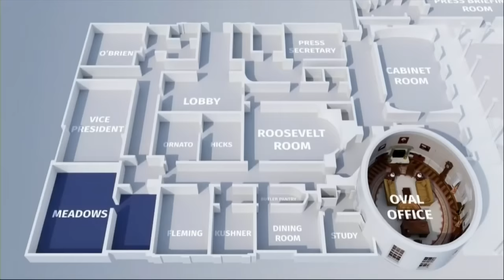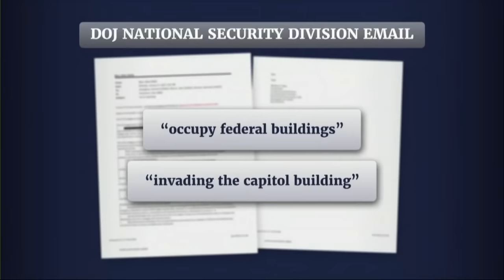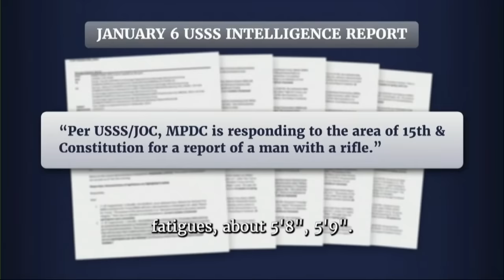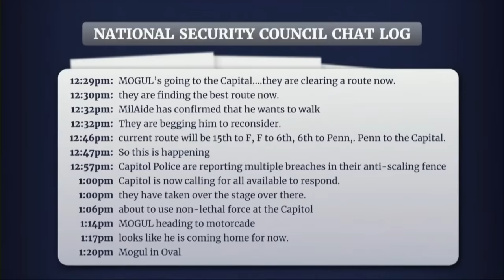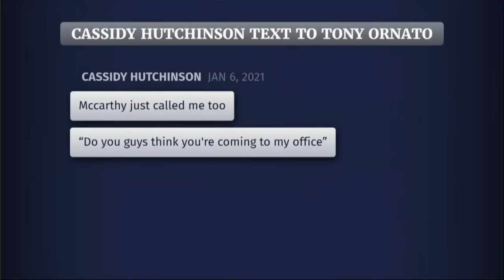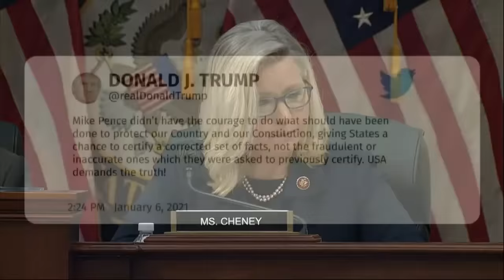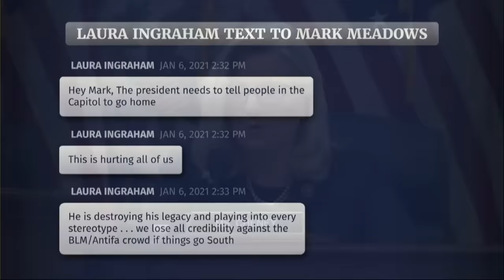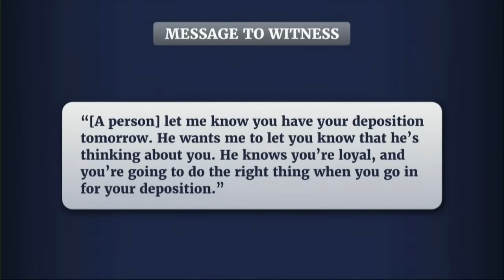Watch Live: House Jan. 6 Committee Hearing | WSJ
Watch live coverage of a hearing held by the House Jan. 6 Committee to investigate the riot at the U.S. Capitol.